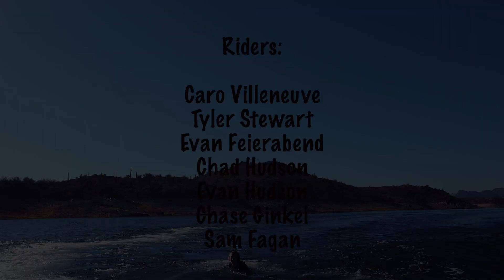PRO Wakesurfers shredding Lake Pleasant!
Sick times in Arizona surfing this Centurion ri257. Shout out to Kanuk Board Co for an amazing surf sesh! Riders- Tyler Stewart, Caro Villeneuve, Chad Hudson, Evan Hudson, Evan Feierabend, Sam Fagan and Chase Ginkel.